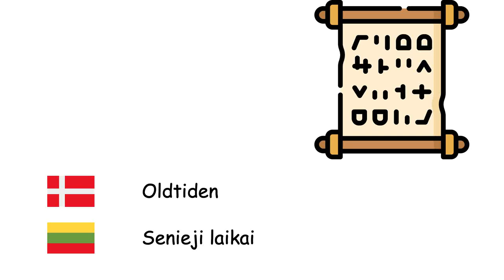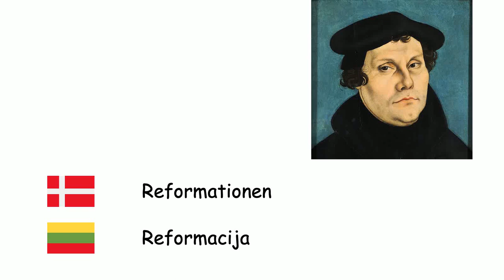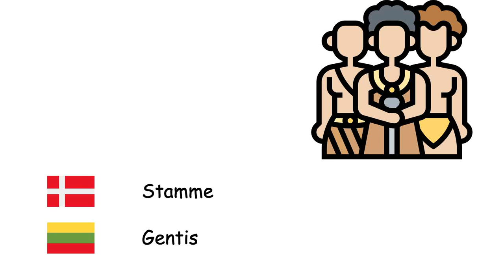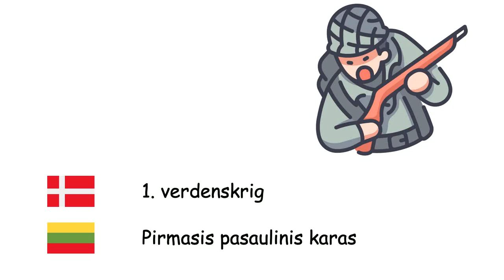Historie (Litauisk) (da-lt)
ssancen - Renesansas
Reformationen - Reformacija
Den industrielle revolution - Pramonės perversmas
Monarki - Monarchija
Nation - Nacija
Stamme - Gentis
Arkiv - Archyvas
Borg - Pilis
Fred - Taika
Krig - Karas
Traktat - Tarptautinė sutartis
Konge - Karalius
1. verdenskrig - Pirmasis pasaulinis karas
2. verdenskrig - Antrasis pasaulinis karas
Belejring - Apgula
Civilisation - Civilizacija
Slag - Mūšis
Ridder - Riteris